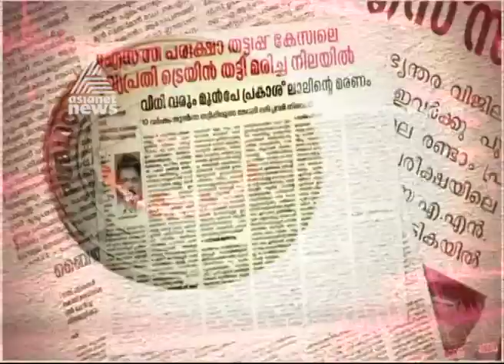പി എസ് സി തട്ടിപ്പ് സംശയങ്ങള്‍ ബാക്കി PROMO